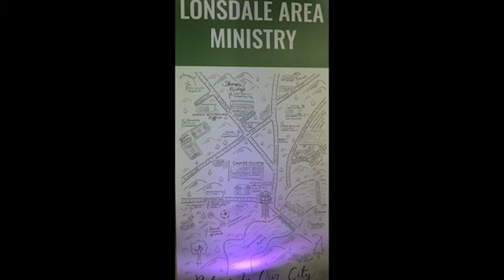New partnership Health Center aims to break through barriers in underserved Lonsdale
Geographically, Lonsdale isn't that far from Cherokee Health Systems' main location on Western Avenue, close to downtown.

But distance isn't the only barrier to getting care.

That's why Cherokee CEO Dr. Dennis Freeman was excited Friday morning to announce the federally qualified health center will partner with University of Tennessee Medical Center and Emerald Youth Foundation to open a Health Center in the Lonsdale neighborhood by this fall.